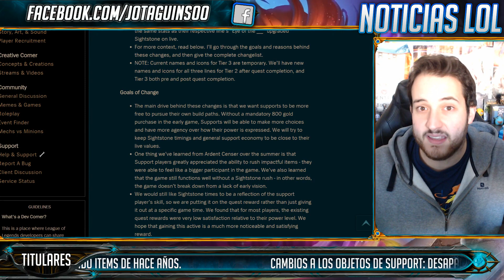ELIMINAN LA PIEDRA DE WARDS - Cambios a OBJETOS SUPPORT | Noticias League Of Legends LoL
Rito va a ELIMINAR la piedra de los wards y volverán objetos antiguos de support ¡Ojo!